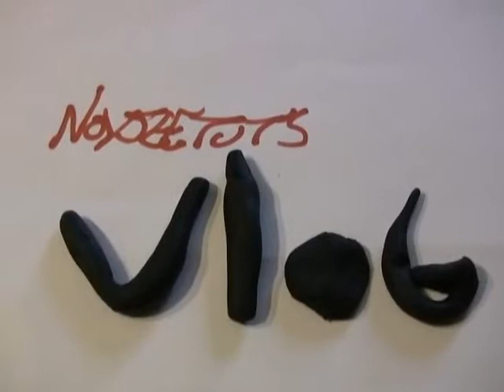VLOG - Fluffing the Puff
for the intro!